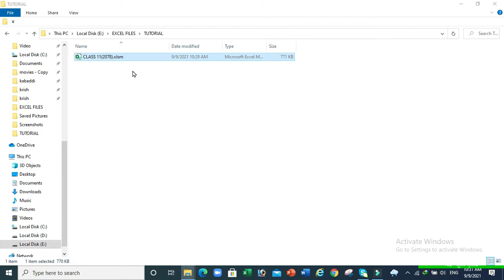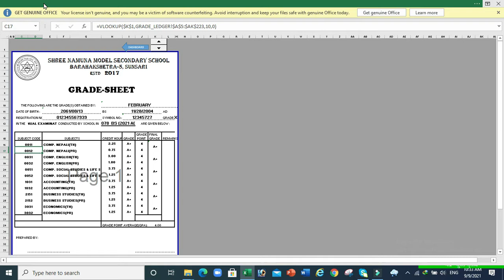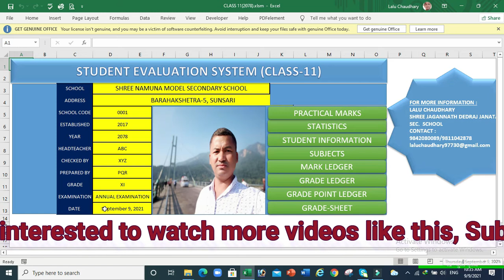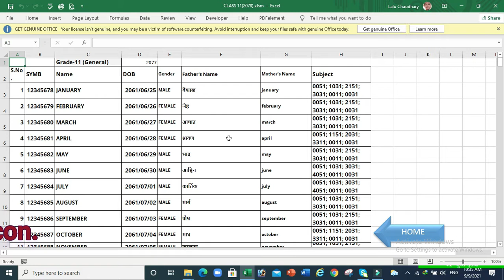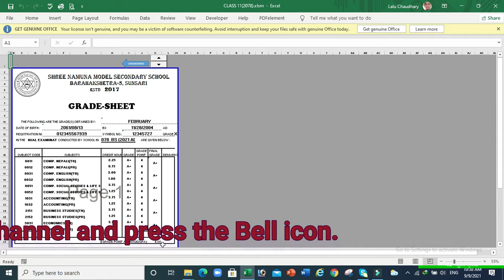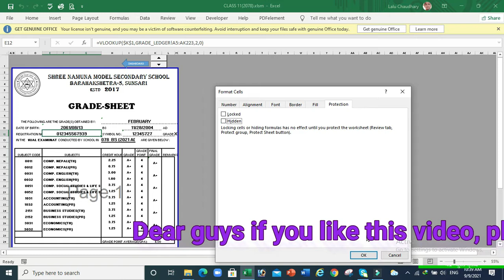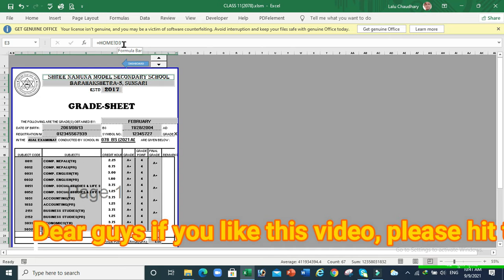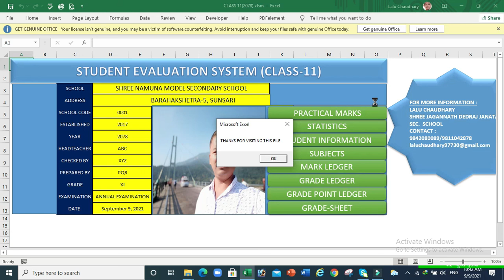HOW TO LOCK AND HIDE FORMULA AND PROTECT SHEET ?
INTHIS VIDEO, VARIOUS METHODS OF LOCK AND HIDE FORMULA ARE INCLUDED. ALSO DIFFERENT METHODS OF PROTECT SHEET ARE EXPLAINED.